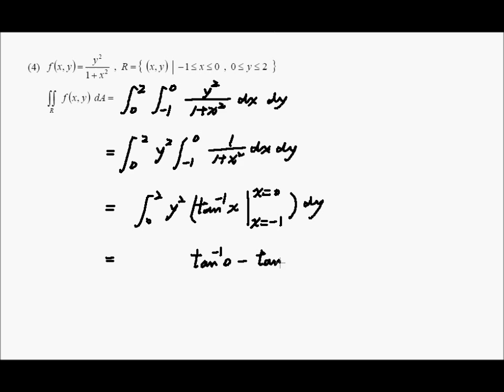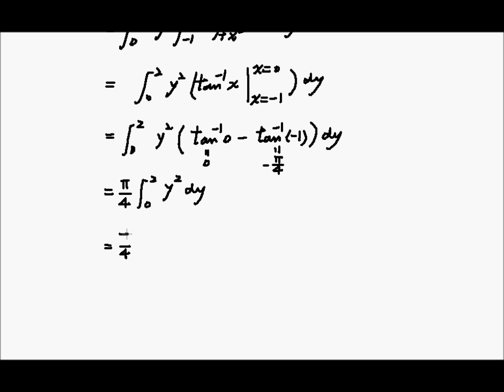Integrals over a Rectangle ex02(4) | CH8-1eCalculus@CSU,Taiwan